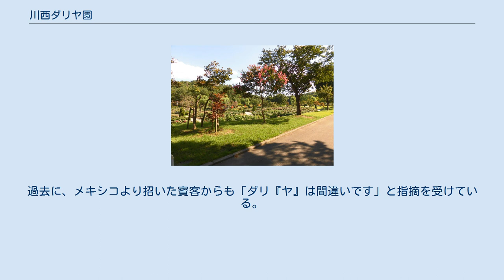川西ダリヤ園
川西町_(山形県)
川西ダリヤ園（かわにしダリヤえん）は、山形県東置賜郡川西町にある都市公園。
ダリア専門の植物園として運営している。
 園内の様子 1960年（昭和35年）9月21日開園。
川西町誕生当時、町を代表する観光地づくり、町民が親しめる公園づくりが目指され、話し合いが進められた。
その結果、町内の「花の会」でダリア栽培が楽しまれていたことからダリヤ公園を設営することになった。
1975年（昭和50年）には町の花をダリアに制定。
1998年（平成10年）までは置賜公園に隣接する47アールの畑を譲り受け運営していたが、1999年（平成11年）より場所を移し、新ダリヤ園がオープン。
（元の場所から少ししか離れていない。）2.1ヘクタールの公園内に650品種、約10万本のダリアが咲き誇っている。
開園期間中にはイベントも開催される。
 川西町では、少なくとも川西ダリヤ園開園当時からダリアを「ダリヤ」と呼び、川西町の花としても「ダリヤ」と制定されている他、町の条例、公的文書、施設名、道路標識、観光案内板、パンフレット、ダリアにあやかった商品や組織の名称など、あらゆるものが「ダリヤ」となっており、町民にも「ダリヤ」の呼称が浸透している。
しかし、Dahliaの発音・表記は日本では「ダリア」が一般的であり、川西町外の人や観光客には分かりづらく、一般性やPR性の面でネックとなっている。
このため、「ダリヤ」から「ダリア」への変更が検討されたが、相当な費用や手間、川西町に留まらない多方面への影響が生じることや、数十年にわたり慣れ親しまれ深く定着した言葉であることなどから変更は見送られ、結果として「川西ダリヤ園」の名称も昭和35年開園当時のままとなっている。
 ^ 「ダリヤ」となった原因は定かでないが、転訛したと一般的には考えられている。
 ^ 原産国のメキシコでもほぼ「ダリア」に近い発音をする。
過去に、メキシコより招いた賓客からも「ダリ『ヤ』は間違いです」と指摘を受けている。
 やまがた川西ダリヤ園